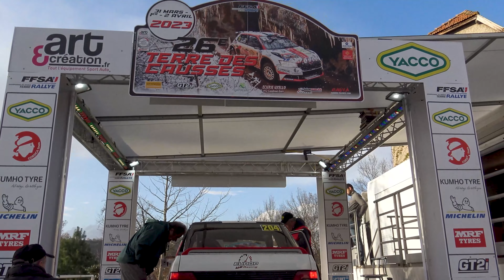Rallye Terre des Causses 2023 - Mazda 323 GTR N°86 - Jurjen VAN KATWIJK et Philippe BOY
Voici la vidéo personnalisée avec les passages de Jurjen VAN KATWIJK et de Philippe BOY à bord de la Mazda 323 GTR N°86 lors du Rallye Terre des Causses 2023.

Merci à FloRallye, Rallye Vision, No Limit63, Bat Rallye pour leurs belles images, voici leurs chaînes Youtube :